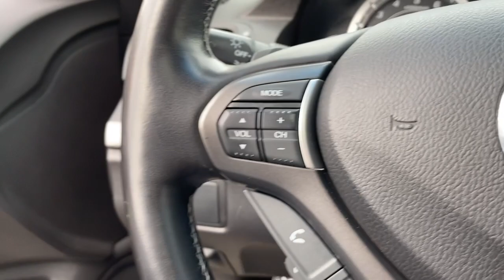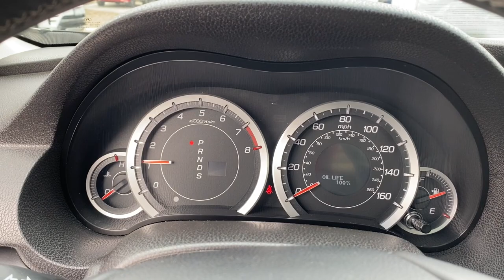2012 Acura TSX Naperville, Aurora, Bolingbrook, Geneva, Wheaton, IL R23082B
Crystal Black Pearl Used 2012 Acura TSX 2.4 available in Naperville, Illinois at  Jaguar Naperville. Servicing the Aurora, Bolingbrook, Geneva,  Wheaton, IL area.

Jaguar Naperville
1559 W. Ogden Ave

2012 Acura TSX 2.4 TechnologybrbrALL THE RIGHT INGREDIENTS!! COME TO THE EXPERTS!! ANY SERVICE NEEDED HAS BEEN COMPLETED BY OUR AWARD WINNING SERVICE DEPARTMENT. BUY WITH CONFIDENCE AND EASE WITH OUR HAGGLE FREE SELLING APPROACH. ** NO HIDDEN DEALER PREP/RECONDITIONING FEES OR COSTS FOR CERTIFICATION !! NO NEGOTIATIONS NECESSARY WE ARE PRICED WAY UNDER RETAIL VALUES ** STOP BY US WE ARE CONVENIENTLY LOCATED AT 1559 W. OGDEN AVE NAPERVILLE IL 60540 FOR A QUICK VISIT AND A HASSLE-FREE DEAL!! *** We are conveniently located just 60 minutes from Downtown Chicago. Some vehicles may still be in factory warranty or an extended warranty may be purchased. Out of state buyers are responsible for all state county city taxes and fees as well as title/registration fees in the state that the vehicle will be registered. All sales are subject to a flat Documentary Fee Electronic Filing Fee and an Out of State Drive Away Tag if applicable. It is the customers sole responsibility to verify the accuracy of the prices and equipment with the dealer. Pricing is subject to change without notice ***